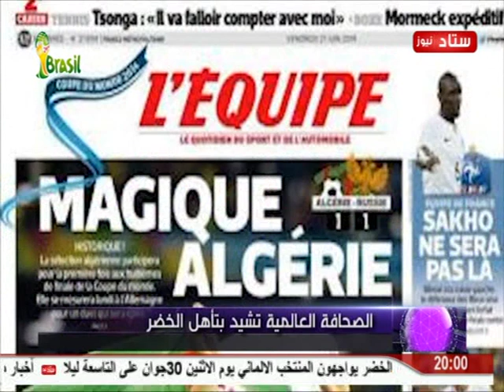JT stade news en arabe du 27/06/2014 présentée par KAHINA Fatiha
présentée par KAHINA Fatiha
menu
qualification au second tour
message du president Bouteflika